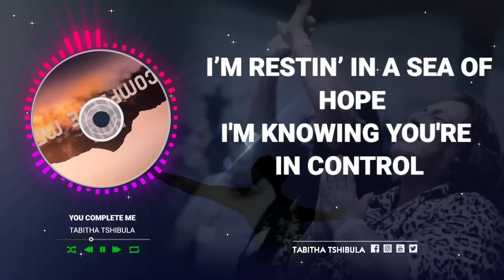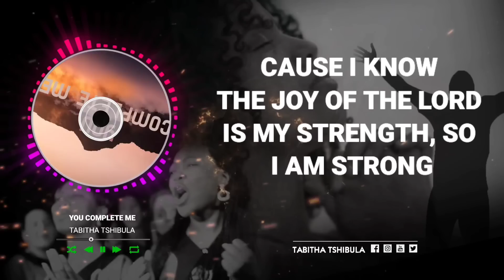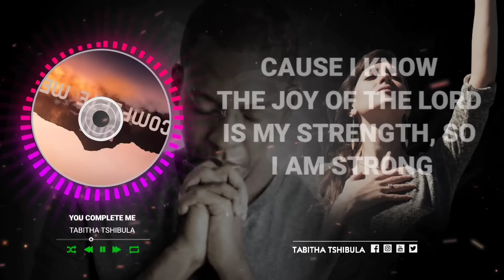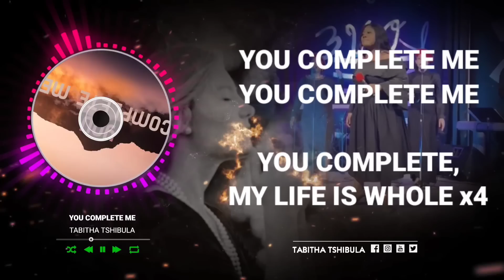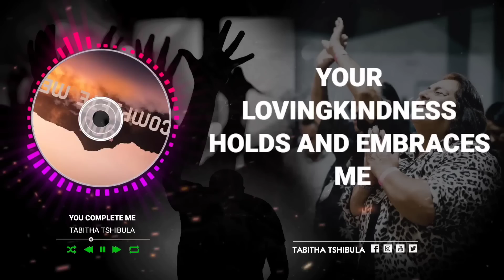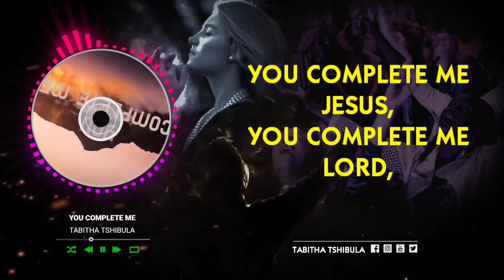Tabitha Tshibula - You Complete Me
You Complete Me is a song that talks about trusting in the Lord and finding comfort and true completion in our Father in heaven.

Songwriter: Evangelist Tabitha Tshibula

BV’s:
Blessing Tshimungu
Gabrielle Mukadi
Martins Pedro
Miriam Dayagbo
Joanne Mgonja
Jamoy Dennie

Producer/keys/bass: Solomon Bill

Drums: James Majila